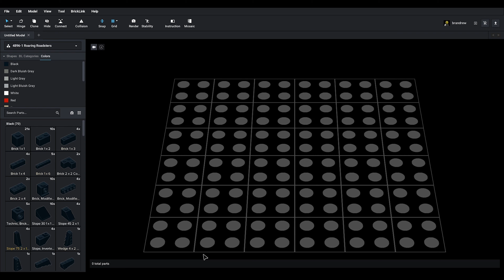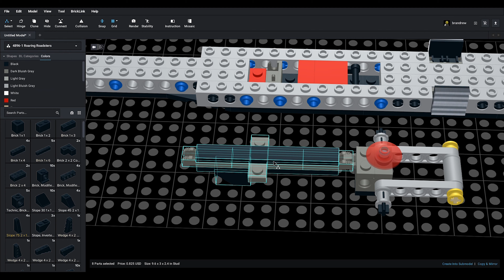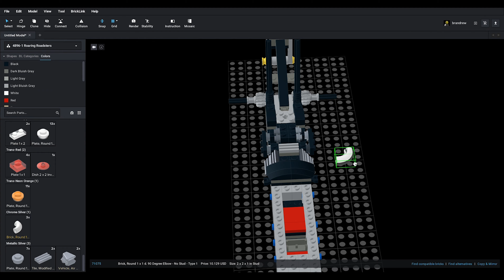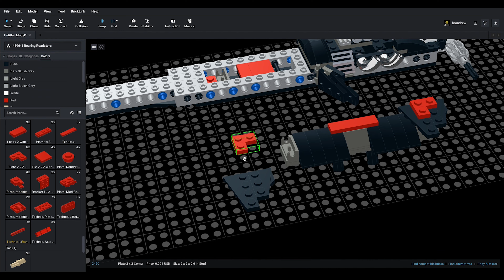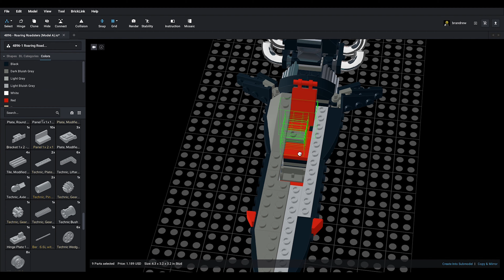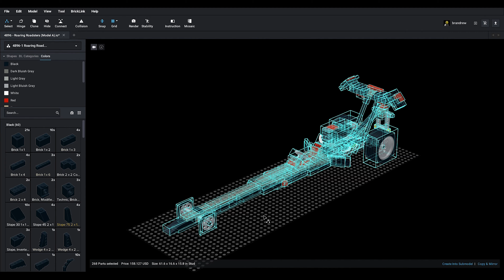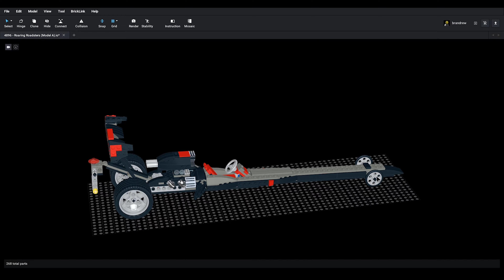Lego 4896 Roaring Roadsters (Model A) Speed Build Studio by Master Builds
Get noticed on the road in this hot convertible sports car! Lean the seats back for comfort, open the doors to check out the interior, and pop the hood to show off the cool engine. Then, re-build your roadster into a drag racer or a jeep! Features awesome red and chrome-colored details! Roadster measures over 1 foot (30.4 cm) long! Includes instructions for 3 models! Seats recline and doors open! Raise the hood to view the engine!